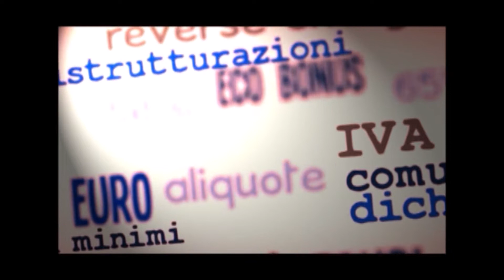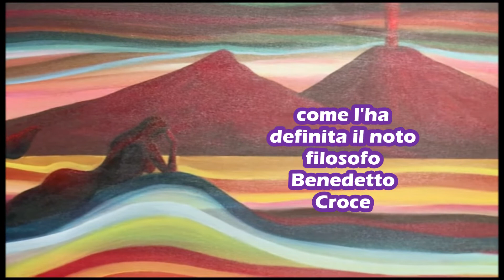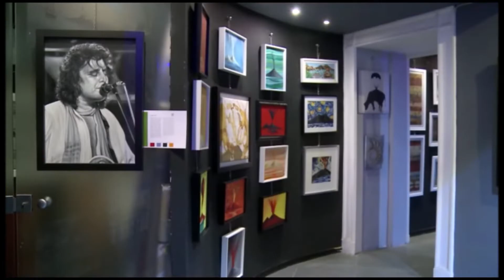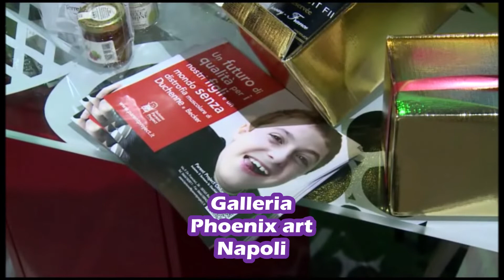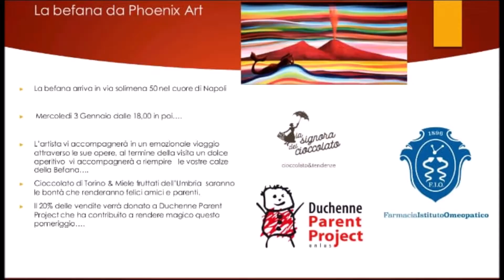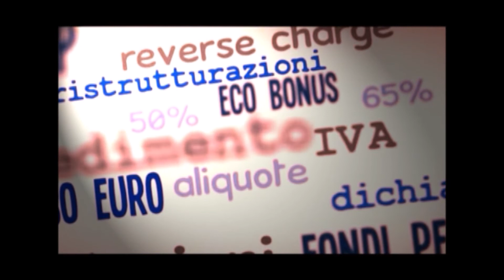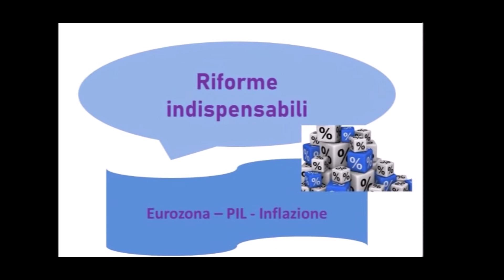Fiscalnews speciale eventi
A Napoli presso la galleria Phoenix art l'evento Arte&Cioccolato
a favore della distrofia muscolare di Duchenne e Becker